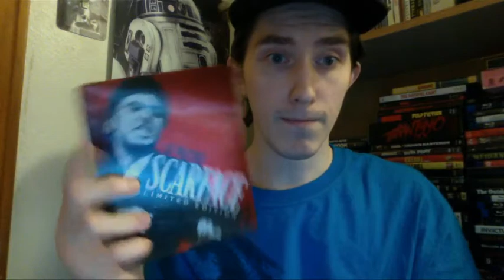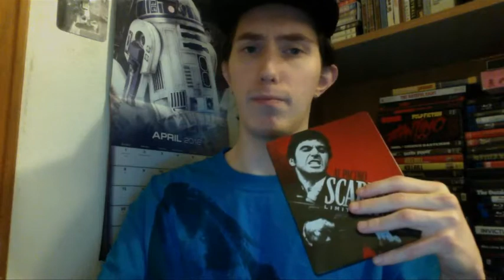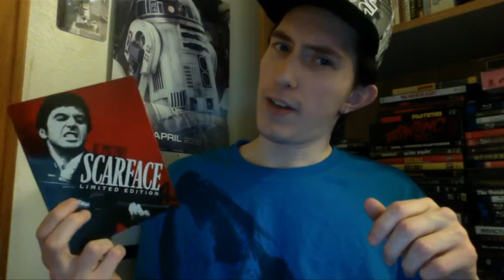Film Talk: Episode 61- Scarface (1983)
Today I talk about the 1983 cult classic film, Scarface, starring Al Pacino and Michelle Pfeiffer, directed by Brian DePalma. I also talk about Verne Troyer's passing in the beginning as well.